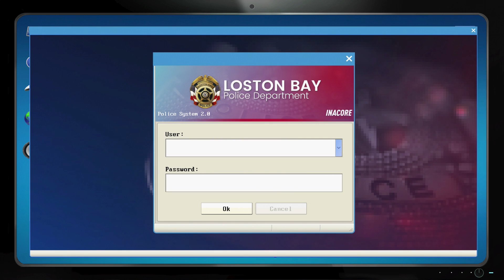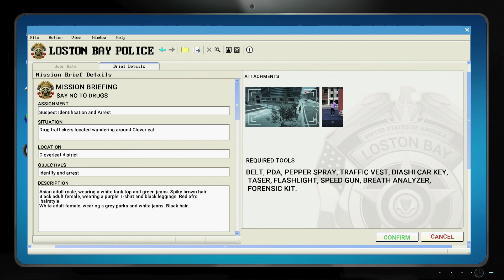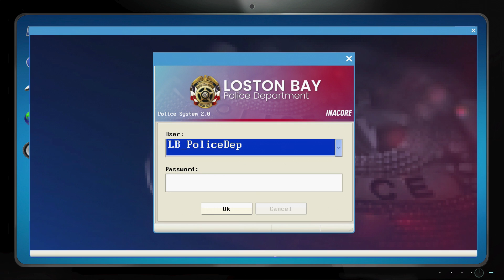Police Simulator Patrol Duty #7 - Local Mart Robbery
Experience the exciting day-to-day life of an US police officer in Police Simulator: Patrol Duty. Discover a large, lively and freely-accessible US city powered by Unreal Engine 4 and ensure the safety in your district